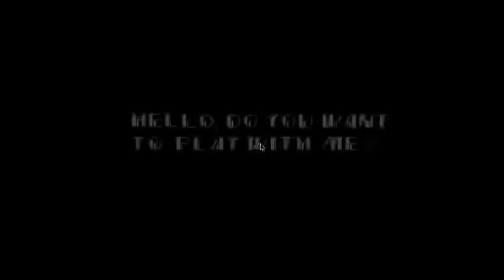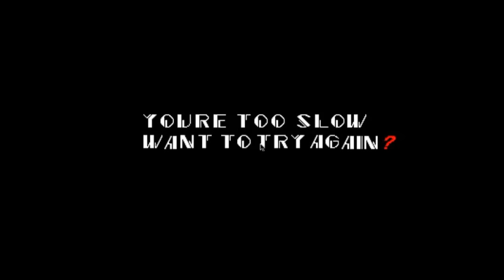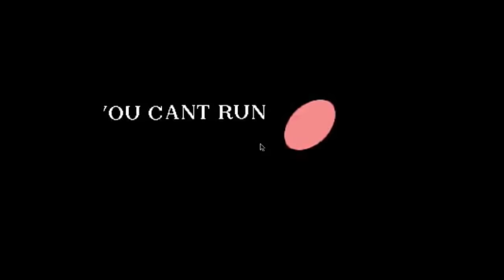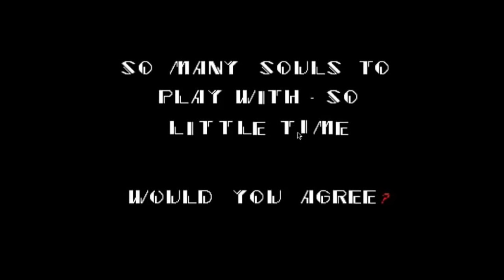Sonic.Exe: Creepypasta Special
Well, after hearing the buzz about this Creepypasta so-called "scary sonic game", I decided to take a look at it myself. I'll admit, while the game was a bit creepy and disturbing it was not particularly scary. And I had more fun making the intro to this video than playing the game lol. But nevertheless, Enjoy!